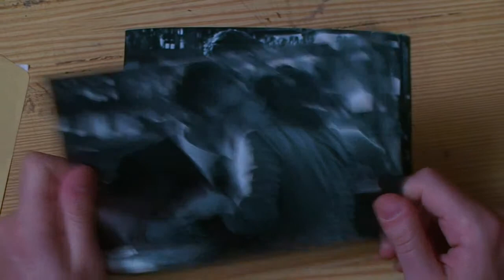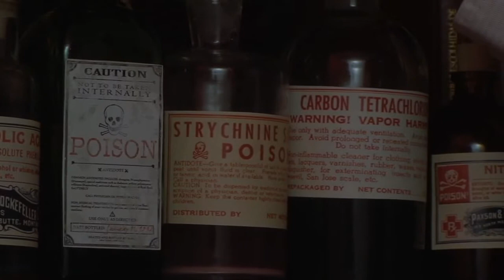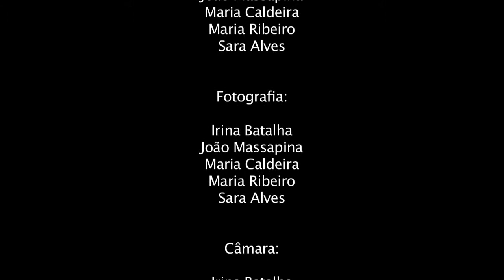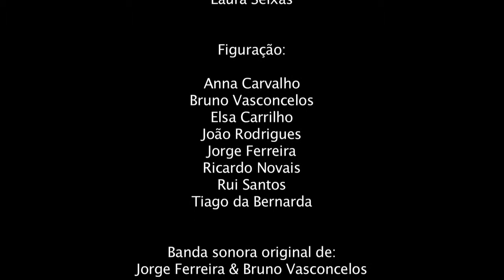VALLADOLID short-film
Film Project by Sara Alves, Irina Batalha, Maria Ribeiro, Maria Caldeira e João Massapina.

With:
Ricardo Trindade
Nádia Nogueira
Frederico Andrade
João Castro

Original Soundtrack by: Pinto Ferreira